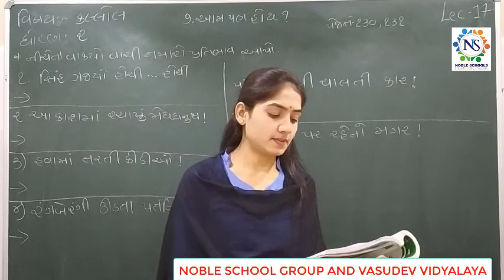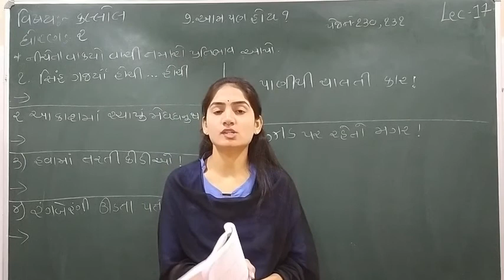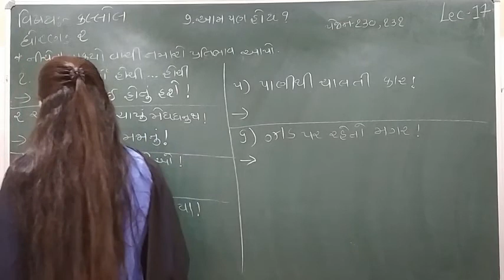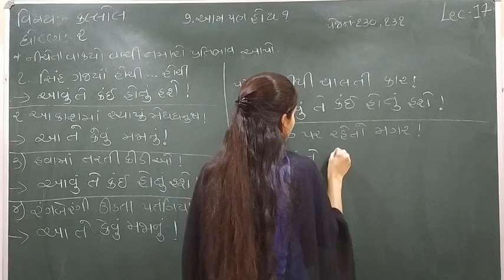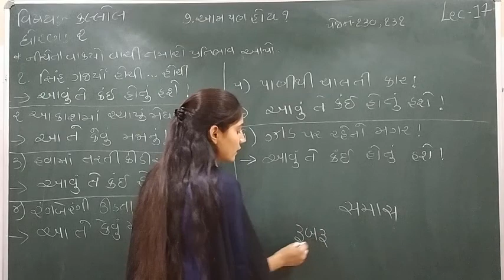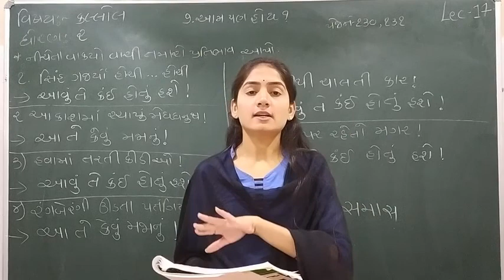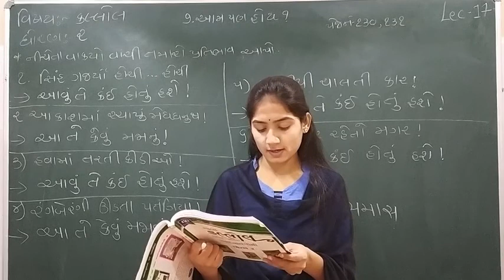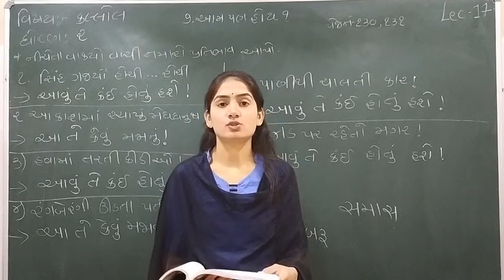Standard - 2 kallol Semester - 2 Lecture - 17 by Sonalmadam